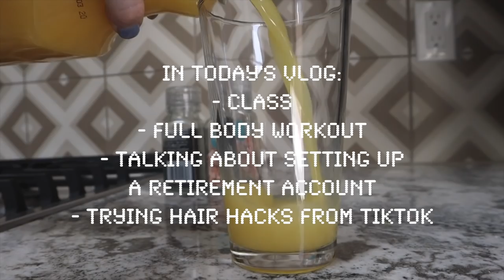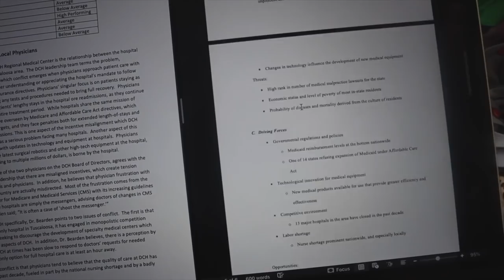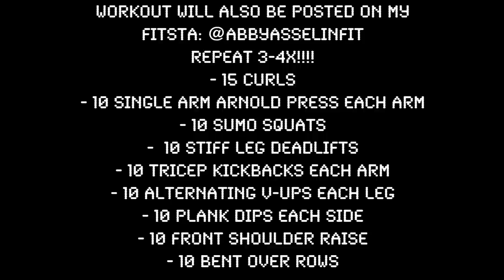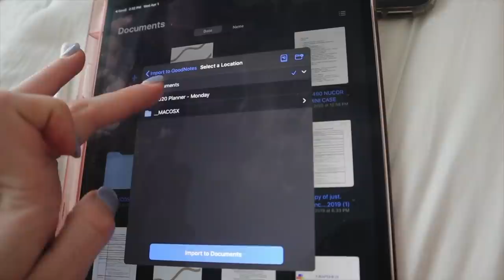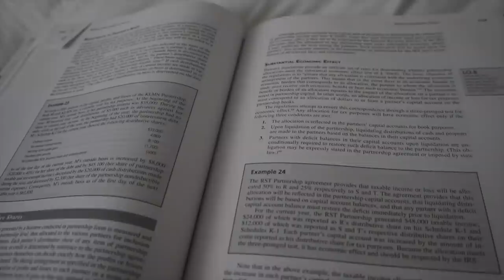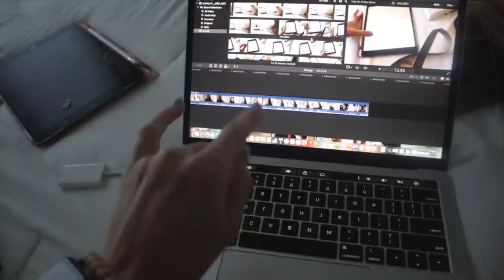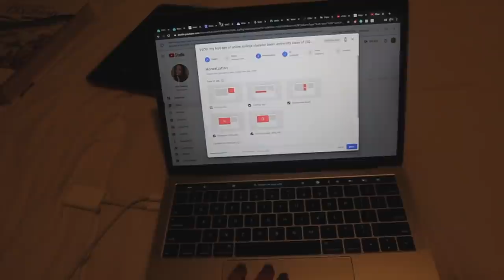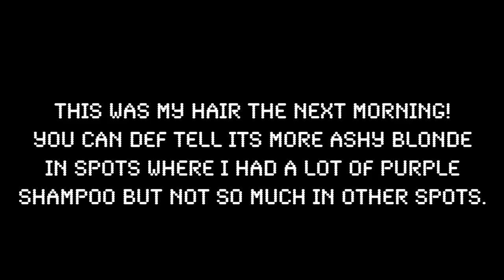VLOG: online class, at-home workout, trying tiktok hair hacks, setting up a retirement account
hi guys! in today's vlog, I have online class, show an at-home full-body workout (available on my fitsta!), try some TikTok hair hacks I found, and talk about setting up a retirement account. be sure to subscribe if you aren't already and follow me on social media linked below!

SUPPORT SMALL BUSINESSES IN TUSCALOOSA AND GET A TSHIRT LIKE THE ONE IM WEARING!

products mentioned:
purple shampoo
aussie hair oil
lulu leggings
tennis shoes
yoga mat

$40 off hello fresh: use code ABBYPASS